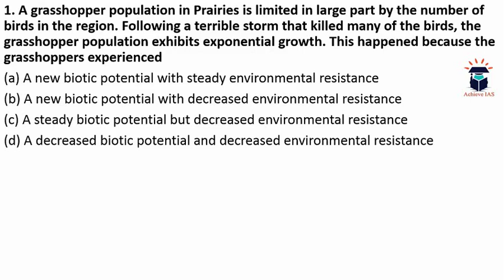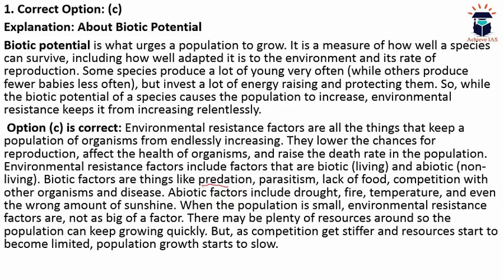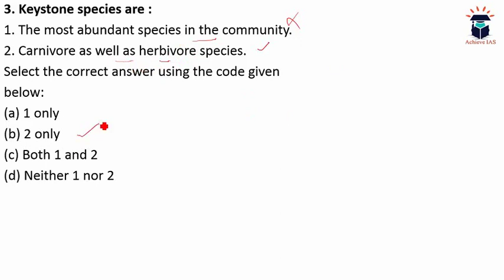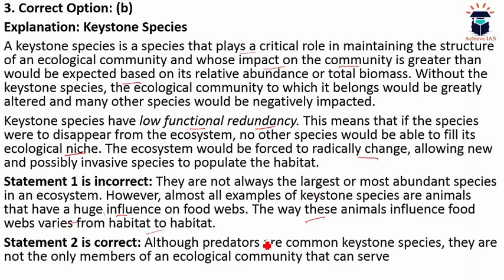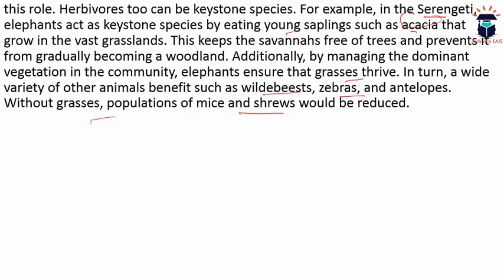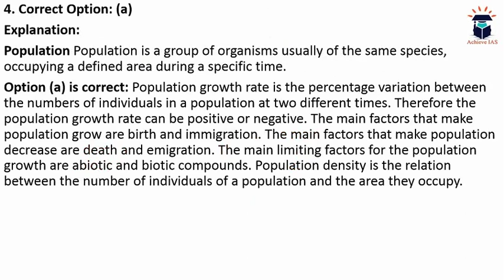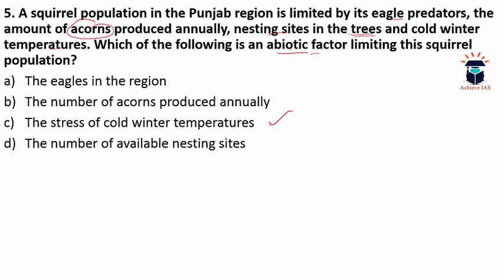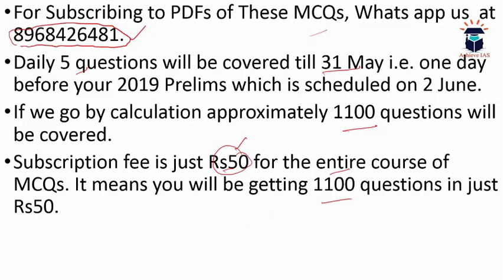Daily MCQ Series of Environment and Ecology, Lecture 14, Target UPSC Prelims 2019